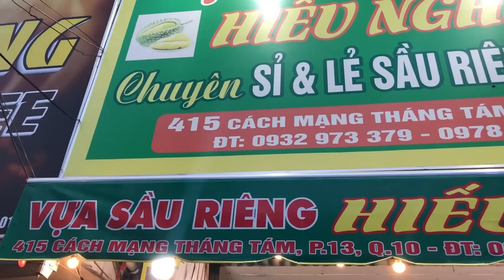Anh thanh sầu riêng TÁCH cực nhẹ múi sầu riêng KHÔNG THUỐC bung ra theo nhịp điệu của đôi tay